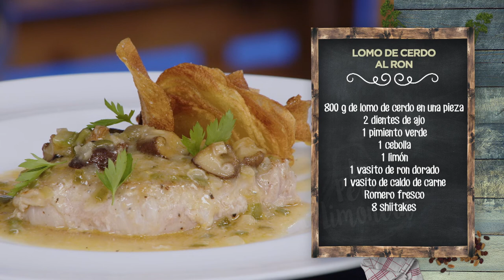LOMO DE CERDO AL RON - LPL PGM 2157 RECETA 02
Ingredientes para 4 personas:
800 g de lomo de cerdo en una pieza, 2 dientes de ajo, 1 pimiento verde, 1 cebolla, 1 limón, 1 vasito de ron dorado y 1 vasito de caldo de carne, romero fresco y 8 shiitakes.
Además, 2 patatas, harina, sal, pimienta negra y aceite de oliva virgen extra.

Elaboración:
Dorar las setas cortadas en cuartos con un poco de aceite de oliva y una ramita de romero fresco. Retirar y reservar.
Mientras, quitar la grasa del taco de lomo y luego sacar filetes gruesos, de unos dos cm. Salpimentar.
Dorar el lomo en la misma sartén que las setas. Sacar y reservar.
En la misma sartén, para aprovechar los jugos de cocinado, poner los ajos picados y también la cebolla. Pochar bien y añadir la harina. Cocinar y espesar. Añadir el ron y cocinar para evaporar su alcohol. Agregar el caldo de ave y ligar la salsa. Volver a meter los filetes de lomo y cocinar a fuego suave.
Por otro lado, cortar las patatas finas con la mandolina. Pinchar un manojo de patatas con brocheta y freír en aceite caliente.
Emplatar el lomo, salsear y acompañar de las setas doradas, las patatas fritas.